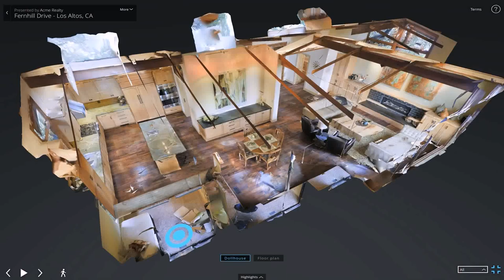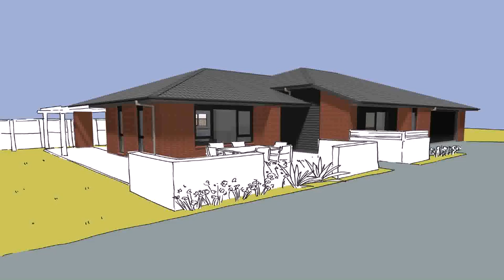House Plans With Photo Tours - Gif Maker DaddyGif.com (see description)